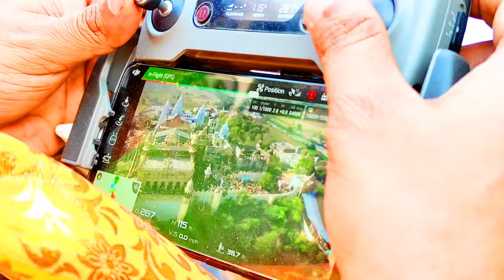Laddu Holi in Barsana ब्रज की होली Barsana Radha Rani Vrindavan Trip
Hello My Name Is Chirag Hello My Name Is Chirag

Hope You Like My Video's

chirag_kumar786

My Other Videos Please Watch ⌚

A Very Beautiful Weather :-

Massi New Home :-

 • Going To The Massi Ji New House 🏡

sourav joshi vlogs dog
sourav joshi vlogs piyush ka birthday
piyush joshi vlogs
piyush
piyush gurbhele
piyush dance deewane
piyush joshi
piyush bhagat dance
piyush sir reasoning
piyush ka birthday
piyush ki video
piyush gaming
vlogs
vlogs telugu
vlogs malayalam
vlogs rahul
vlogs with divya
vlogs channel
vlogs video
vlogs kannada
daily vlogs
daily vlogs tamil
daily vlogs hot
daily vlogs
daily vlogs
daily vlog
family vlogs
family friendly vlogs
vlogs
daily vlogging
daily vlogs ph
daily vlogs uk
uk daily vlogs
my daily vlog
daily vlog ph
daily vlogs wales
daily vlogs channels
naina akbar daily vlogs
daily routine vlogs
daily routine

barsana holi
barsane ki holi
lathmar holi barsana
braj ki holi 2022
barsana ki holi
laddu holi barsana
lathmar holi barsana 2022
lathmar holi
laddoo holi barsana 2022
lathmar holi barsana status
barsana
braj ki holi vlog
braj ki holi live
barsana lathmar holi
braj ki holi video
barsana ki lathmar holi
vrindavan holi
barsane ki lath mar holi
barsane ki laddu mar holi
vrindavan ki holi
mathura holi
holi

laddu holi
laddu holi barsana
laddu mar holi barsana
laddu mar holi
barsana laddu holi
lathmar holi
barsana holi
laddu maar holi 2022
laddu maar holi barsana
laddu holi in barsana 2022 date
laddu holi of
holi
laddu holi 2021
laddu holi kahan
lathmar holi barsana
holi festival
laddu maar holi
barsane ki holi
laddu gopal holi
laddu holi in barsana
holi 2021
laddu mar holi 2020
laddu mar holi 2022

chirag_kumar786

Massi New Home :-

barsana holi
barsane ki holi
lathmar holi barsana
barsana ki holi
laddu holi barsana
lathmar holi
barsana
barsana lathmar holi
vrindavan holi
vrindavan ki holi
mathura holi
holi

laddu holi
laddu holi barsana
laddu mar holi
barsana laddu holi
lathmar holi
barsana holi
laddu holi of
holi
laddu holi 2021
laddu holi kahan
lathmar holi barsana
holi festival
laddu maar holi
barsane ki holi
laddu gopal holi